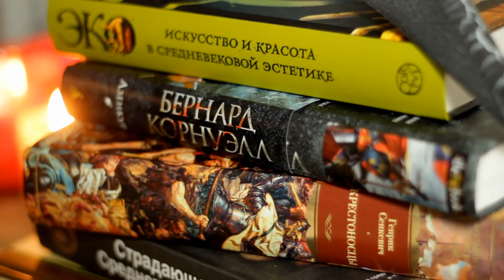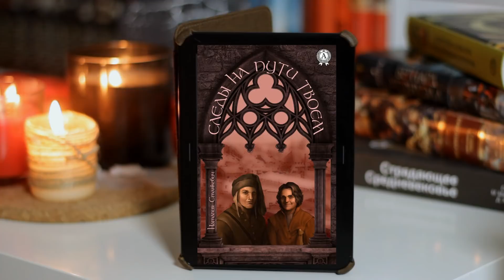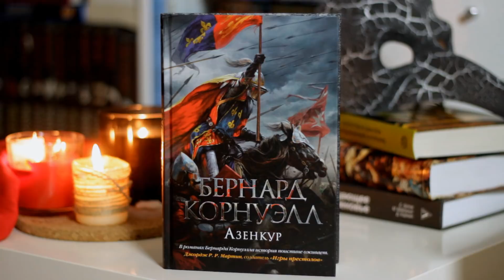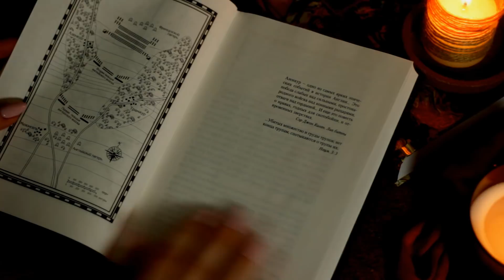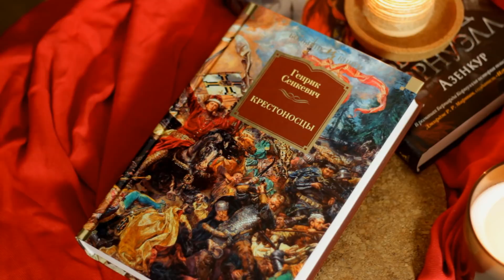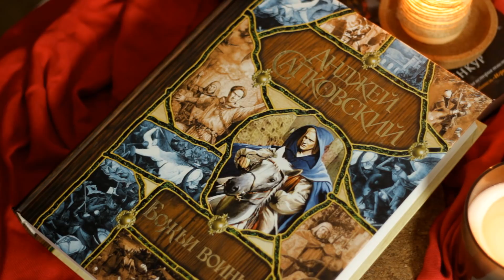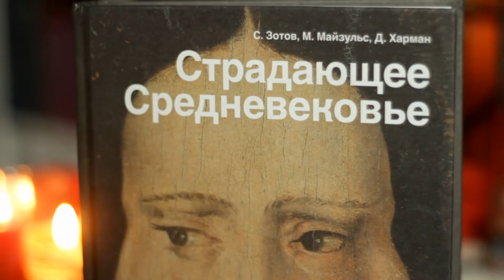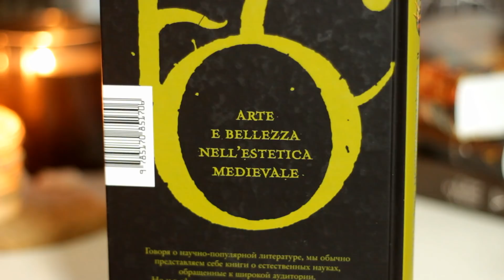ПРО СРЕДНЕВЕКОВЬЕ ⚔️ ФЭНТЕЗИ, РОМАНЫ, НОНФИКШН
Привет! Сегодня поговорим о книгах с крутой атмосферой Средневековья: будут разные жанры и разные временные этапы;) Пишите свои советы по теме!

МУЗЫКА
Amy Van Roekel - O Death' (ost Until Down)